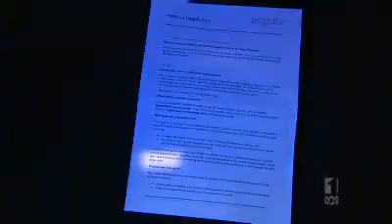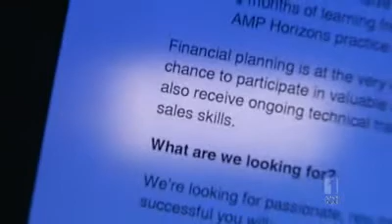Full article - Quantum's Tim Mackay argues financial planning should rid itself of its sales culture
Quantum Wealth Advisor Tim Mackay on ABC TV's Lateline Business program calling for increased professionalism in the financial planning profession.